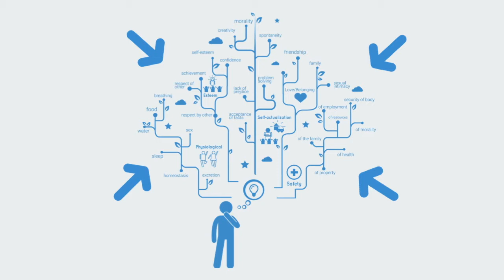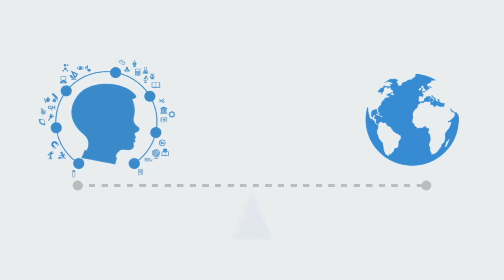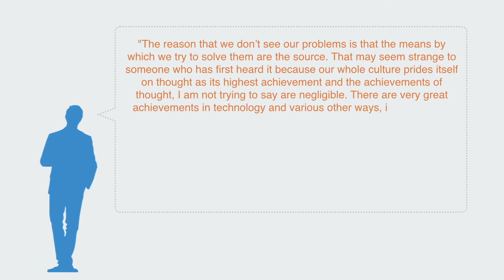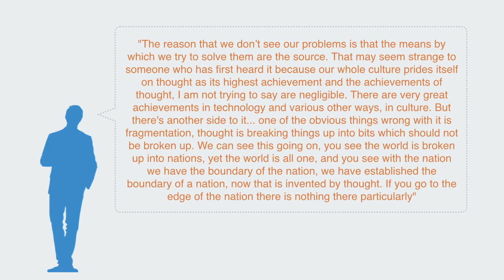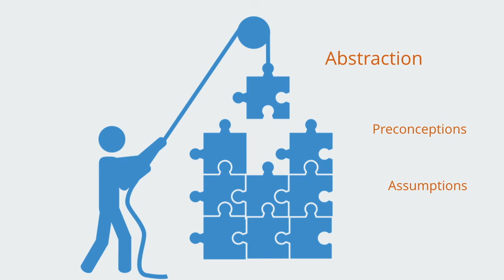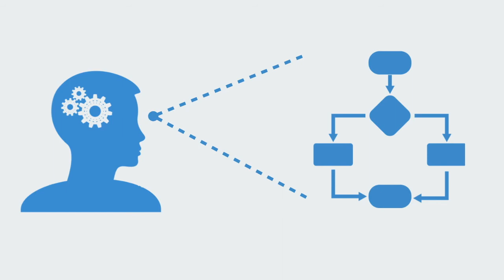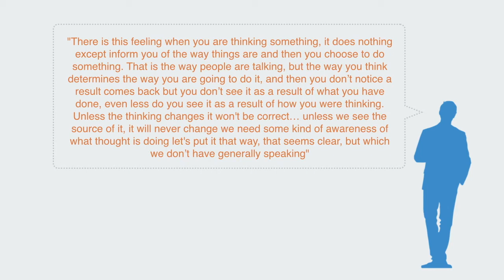Consciência de Pensamento Sistêmico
A partir da perspectiva de pensamento sistêmico, a conscientização sobre as limitações e preconceitos nos nossos raciocínios e modelos é vista como essencial. Para além disso, o pensamento sistêmico apresenta a ideia de que a dimensão subjetiva de como nós interpretamos eventos é tão importante quanto a dimensão objetiva. Portanto, para que uma pessoa possa estar sob controle de suas ações e pensamentos, ela deve estar consciênte do que esta por trás destes.